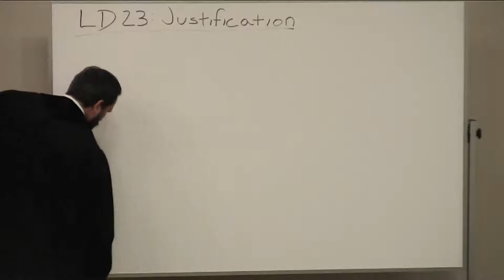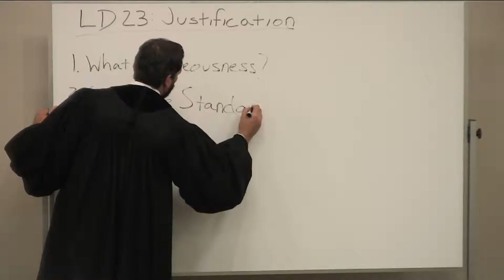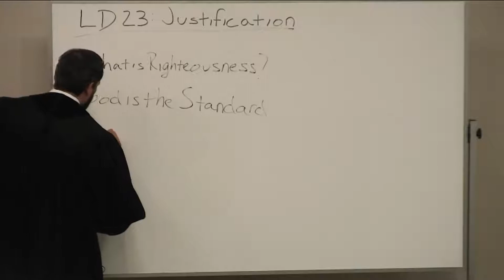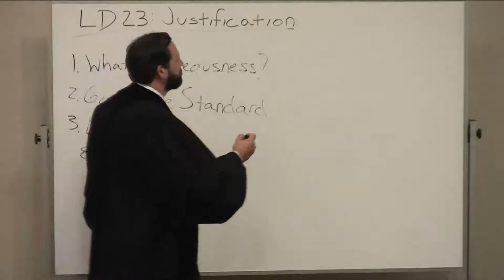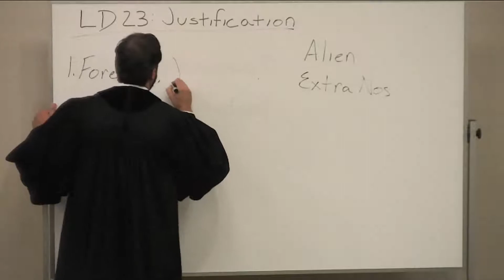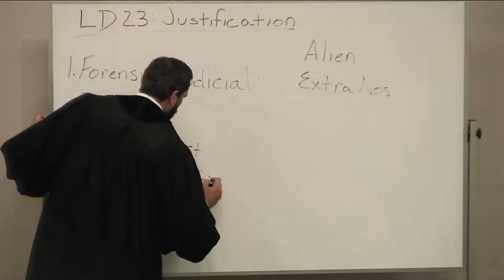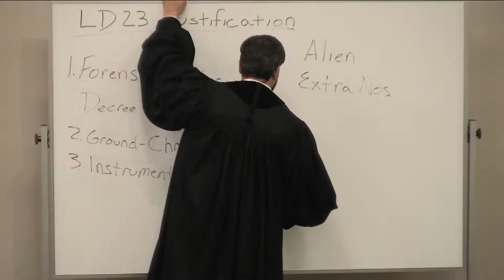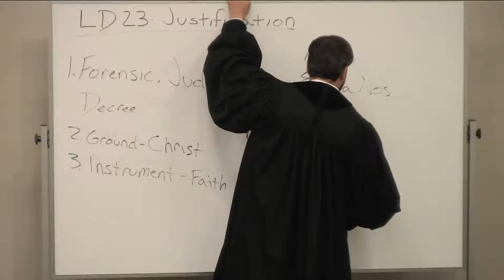Heidelberg Catechism Lord's Day 23